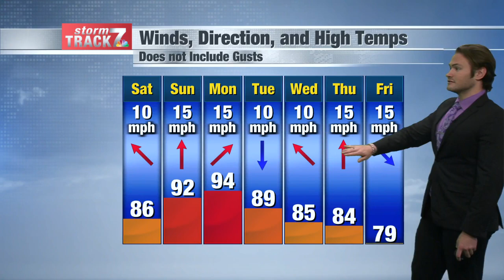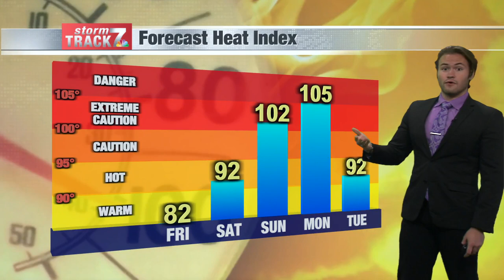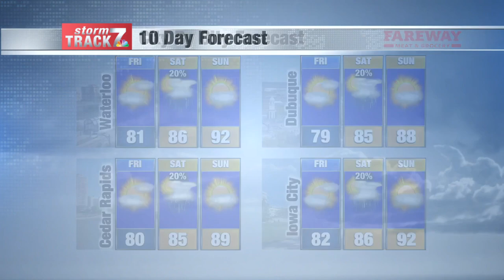Noon Weather Friday 8/23/2024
A calm and beautiful day expected before a small chance of storms tomorrow evening and heat increases into the weekend.